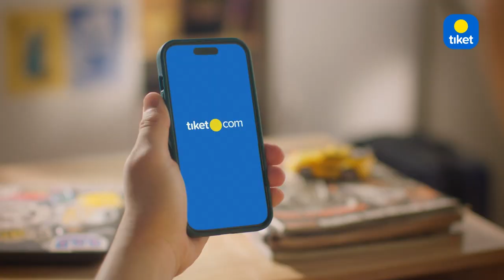Tiket.com - THR 2024